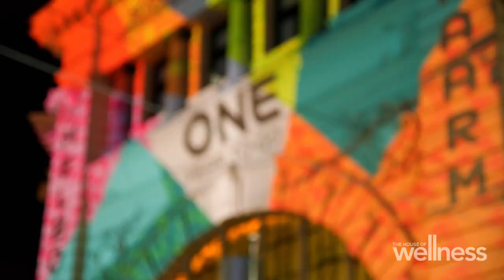FIFA Women’s World Cup: Beyond Greatness | Season 6 | The House of Wellness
We catch up with FIFA Women’s CFO, Sarai Bareman, and talk about the FIFA Women’s World Cup being played in Australia and New Zealand in 2023.

The House of Wellness features hosts Luke Darcy, Jo Stanley and Jacqui Felgate,  with regular appearances from Gerald Quigley and Luke Hines.